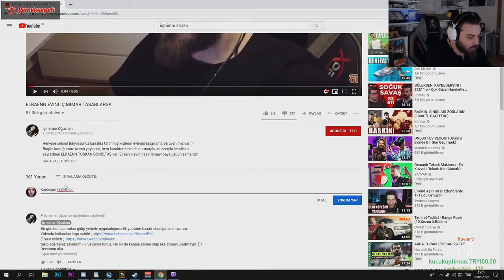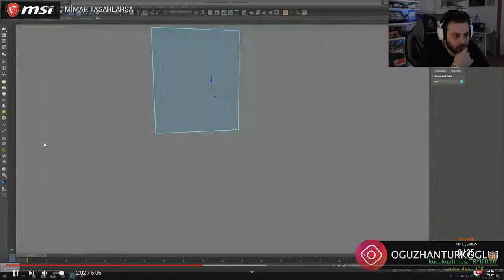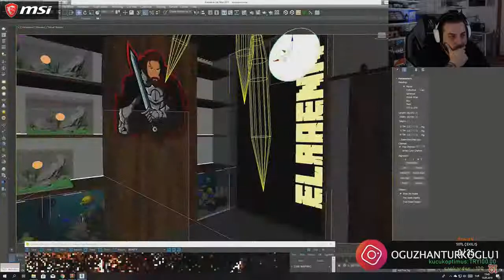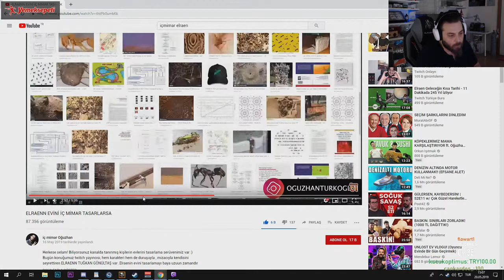Elraen Kendisi İçin Tasarlanan Eve Bakıyor